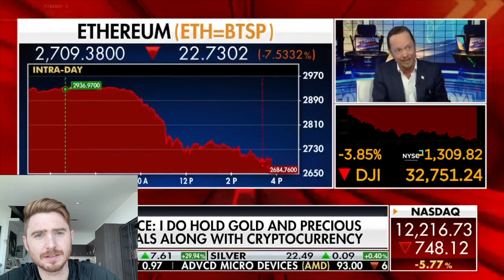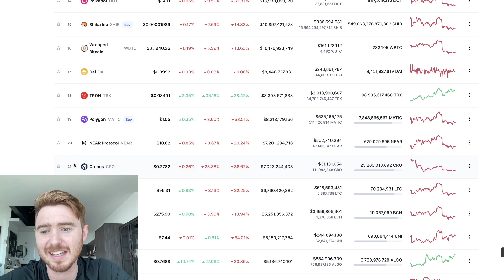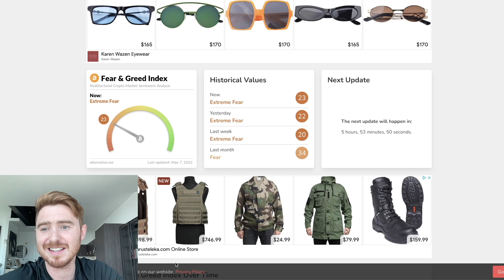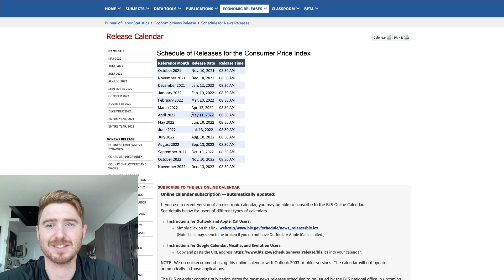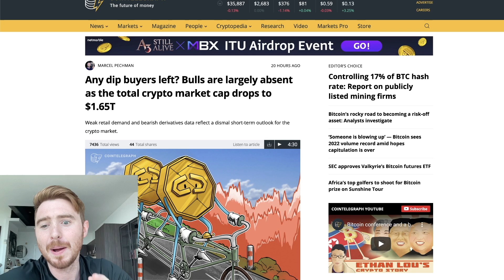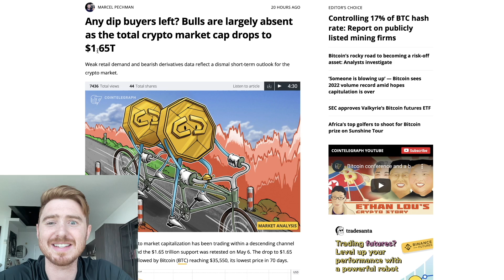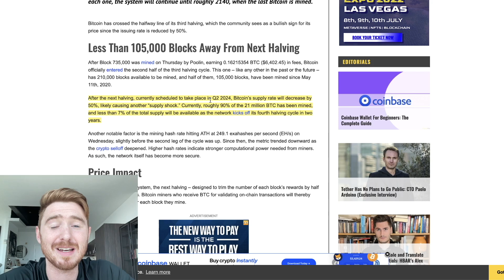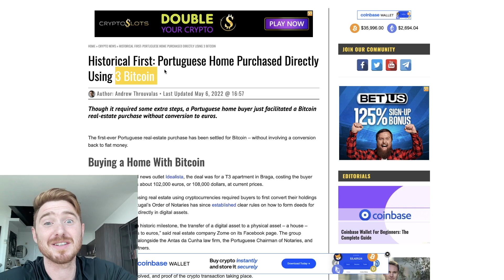Bitcoin could go to zero: Crypto billionaire BUT he's buying these Altcoins...ACT BEFORE THIS DATE